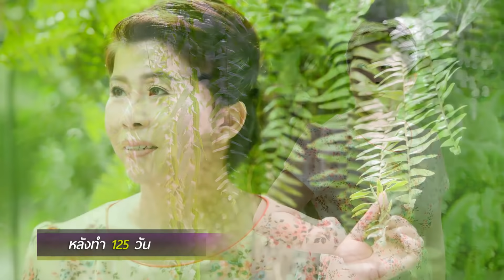ดึงหน้า เฟซออฟ : ขอสวยเพื่อส่งเสริมบุคลิกภาพ คุณครูขอเป็นนางฟ้าให้กับลูกศิษย์ทุกคน